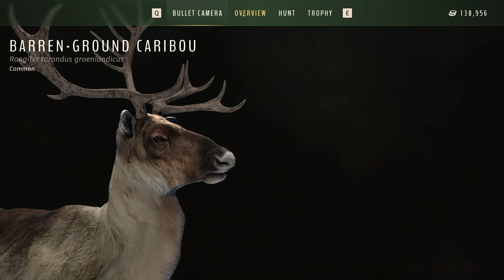Realistic CARIBOU Hunt, WITH AN ALBINO WOOD BISON! | WAY OF THE HUNTER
We are back in Aurora Shores on a REALISTIC Hunt for some CARIBOU! We get ourselves an ALBINO WOOD BISON as well!

*Members*
Kronos

00:00 Intro (HOPE YOU ENJOY)
00:05 Hunt 1 (CARIBOU)
02:05 Hunt 2 (CARIBOU? OR IS IT?)
05:40 Hunt 3 (CAIRBOU)
08:22 Hunt 4 (CARIBOU)
11:43 Outro (THANK YOU FOR WATCHING)